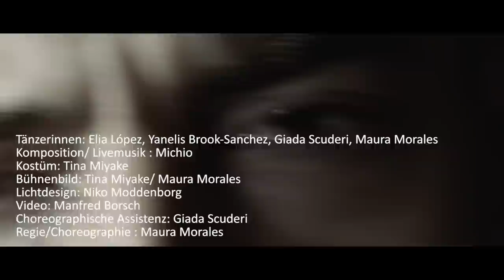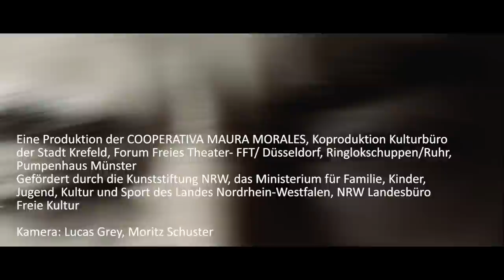Cooperativa Maura Morales Sisyphos war eine Frau (official trailer), Music by Michio Woirgardt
Ein Tanzstück der COOPERATIVA MAURA MORALES

Regie/Choreographie : Maura Morales
Komposition/ Livemusik : Michio
Tänzerinnen: Elia López, Yanelis Brook-Sanchez, Giada Scuderi, Maura Morales
Kostüm: Tina Miyake
Bühnenbild: Tina Miyake/ Maura Morales
Lichtdesign: Niko Moddenborg
Video: Manfred Borsch
Choreographische Assistenz: Giada Scuderi

Eine Produktion der COOPERATIVA MAURA MORALES, Koproduktion Kulturbüro der Stadt Krefeld, Forum Freies Theater- FFT/ Düsseldorf, Ringlokschuppen/Ruhr, Pumpenhaus Münster
Gefördert durch die Kunststiftung NRW, das Ministerium für Familie, Kinder, Jugend, Kultur und Sport des Landes Nordrhein-Westfalen, NRW Landesbüro Freie Kultur

Kamera: Lucas Grey, Moritz Schuster